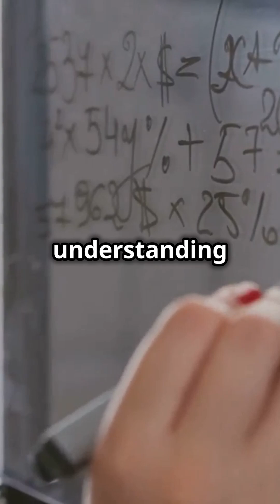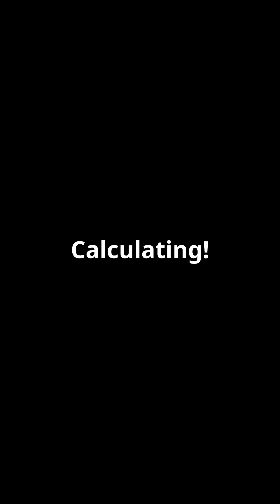Maryam Mirzakhani - The First Fields Medal for a Woman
Math And Maticians is proud to bring you another addition to the top mathematicians of the 21st century! Today, we celebrate the extraordinary life and groundbreaking work of Maryam Mirzakhani, born on May 12, 1977, in Tehran, Iran. As the first woman to win the prestigious Fields Medal in 2014, Mirzakhani's contributions to the dynamics and geometry of Riemann surfaces have left a lasting impact on the field of mathematics. In this video, we'll explore her remarkable journey from Sharif University of Technology to Harvard University, highlighting her significant work in Teichmüller theory and hyperbolic geometry.